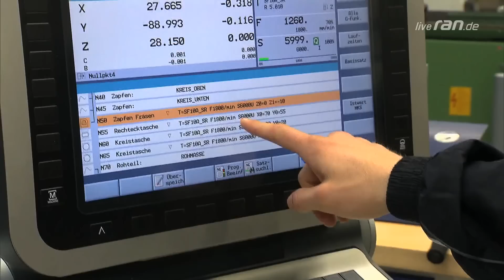K.O.-Prinz Vincent Feigenbutz - "ran"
Porträt über Boxprofi Vincent Feigenbutz vor seinem Kampf gegen Balazs Kelemen.

Beitrag aus "ran Boxen" am 21. März 2015 in "Sat.1".

Autor: Tim Hauck